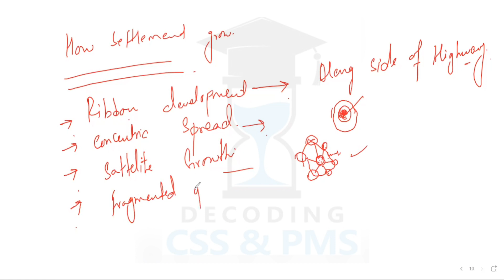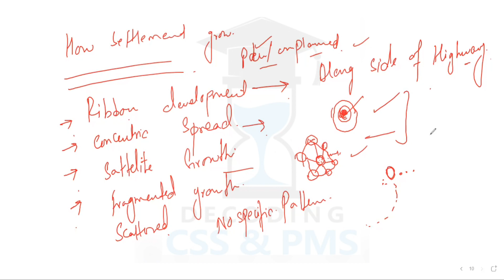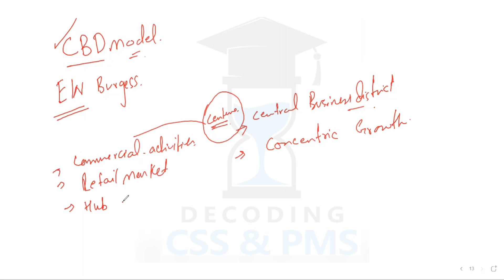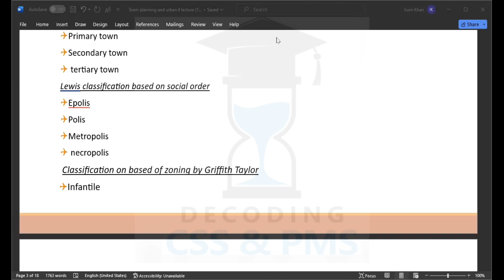| lecture 9| Settlement |Town Planning and Urban Management|